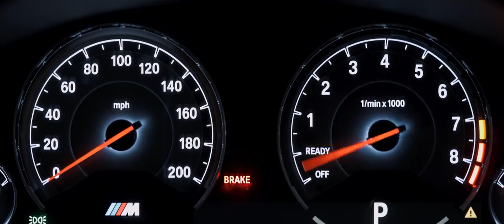Matrix - BMW M4 | Rainy Night | 4K | 21:9 UltraWide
Description of the video "Matrix - BMW M4 | Rainy Night | 4K | 21:9 UltraWide":

Welcome to an exhilarating journey into the world of modern automotive art! In this video, we present to you a unique driving experience in our BMW M4 through the dark, rainy night city, enveloped in an atmosphere of mystique and mystery.

The footage was captured in 4K resolution, allowing you to savor every detail and the contrast of the surrounding environment, creating an almost lifelike atmosphere. With the 21:9 UltraWide format, you'll immerse yourself in a panoramic view of the road and surroundings like never before.

The rain, headlight reflections, and wet streets create a unique atmosphere, adding depth and dynamics to the video. The whirl of raindrops, the spin of the wheels, and the roar of the BMW M4's engine all come together in an amazing symphonic kaleidoscope that will plunge you into the world of automotive passion and adrenaline.

Don't miss the opportunity to experience driving this cutting-edge car in the most romantic and thrilling setting. Let's go...